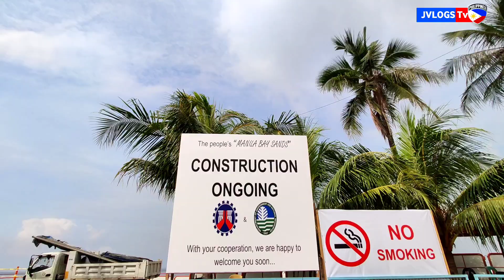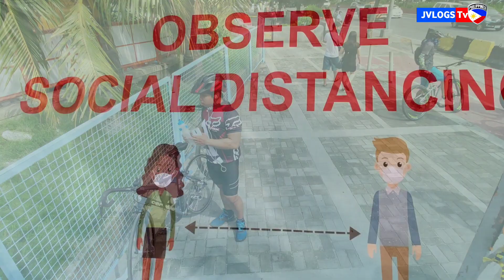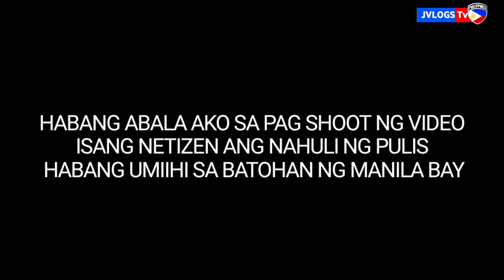MGA DILAWAN MAY BAGONG BANAT NA NAMAN. SADYA DAW PINAKAWALAN ANG MGA IBON SA MANILA BAY?